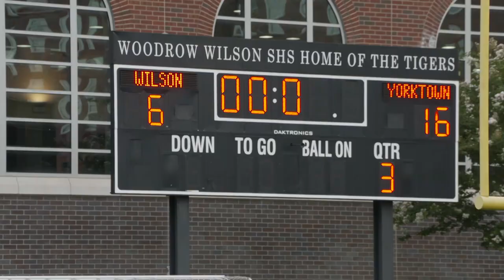youtube video #-7L6Apdqk4E